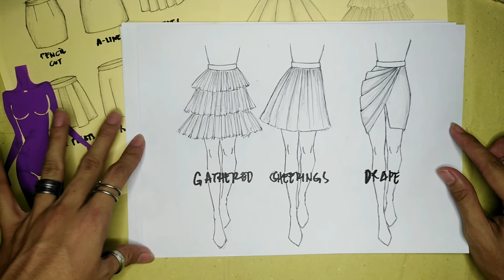ILLUSTRATING BASIC SKIRT (Basic, Pleats, Circulars, Gathered and Sheerings) |Maya Cortez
TITLE: ILLUSTRATING BASIC SKIRTS (Basic, Pleats, Circulars, Gathered and Sheerings) |Maya Cortez

CHANNEL DESCRIPTION: This channel was created to help young fashion designers to enhance their skills in sketching.

The used procedure in every video is based on my own understanding and creativity.
RELATED VIDEO LINK:

Paano nga ba bumilis o dumali ang pagiisip ng design? (PAANO DI MAUBOS) |Maya Cortez

Imagination is you limit...